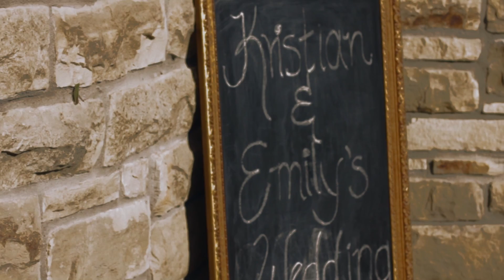Mr. & Mrs. Strom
Emily Deaver and Kristian Strom married each other on October 19th.  They stood before friends and family as they promised to love one another through any obstacle that might come in their way.  The wedding was absolutely beautiful and they allowed me and my good friend, Nevin Baker from Sunflower Studios, to film it.  I wish you both a loving life together that is filled with prolific memories to cherish until the end.